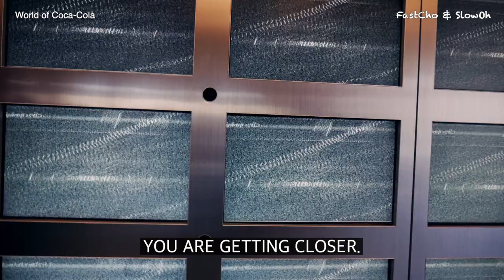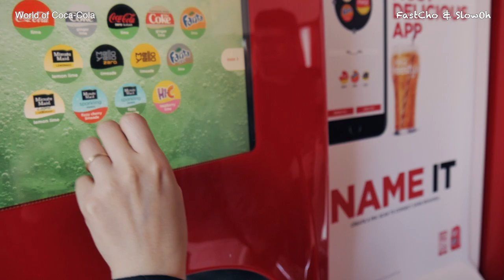코카콜라 세계로 여러분을 초대합니다 ft. 월드 오브 코카콜라 World of Coca-Cola (Atlanta Ep.5)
코카콜라라면 환장하는 분이시라면
저와 함께 코카콜라의 세계로 빠져 봅시다

코카콜라의 본사가 있는 애틀랜타에서
월드오브 코카콜라를 다녀왔습니다.